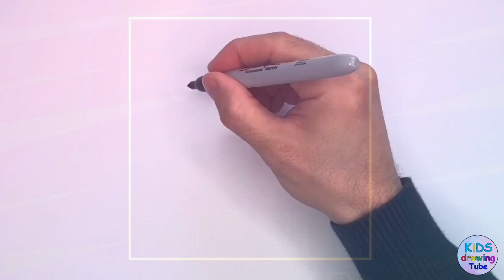DRAWING FOR KIDS - How to draw Spider-Man - Easy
Learn how to draw and color Spider-Man in this video!